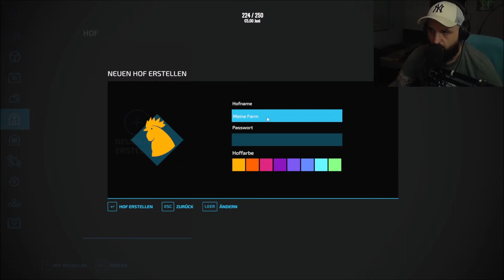#001 Farming Simulator 22 - The Beginning - von Anfang an deutsch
Zusatzinfos:
- Ich betreibe kein Meta,  ich kann occ von ic unterscheiden
- Ich habe die Erlaubnis von den Streamern otakucube, cpt_classic,    xZandorielx und TamikaHD
  die Twitch Video`s zu bearbeiten für diesen Kanal